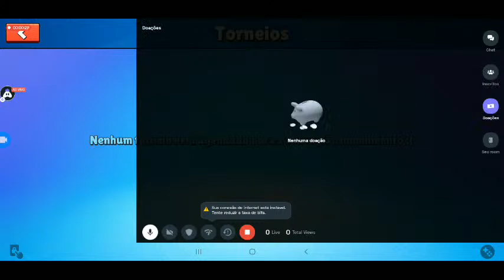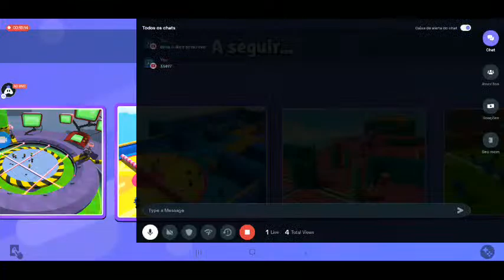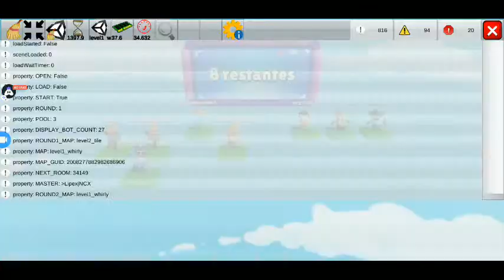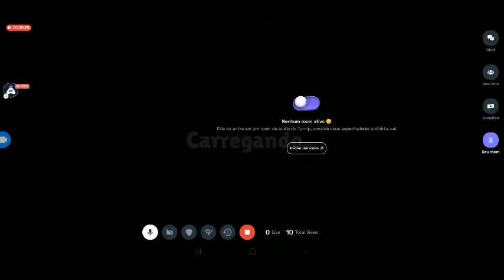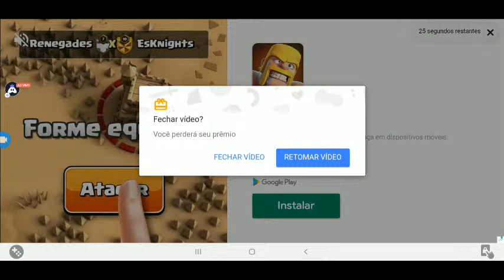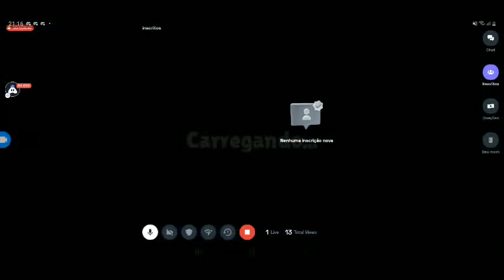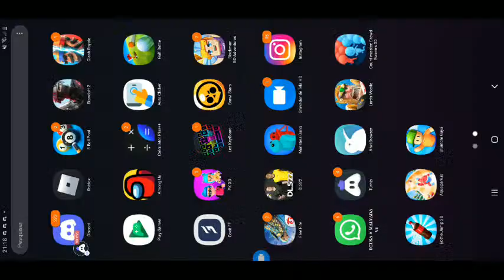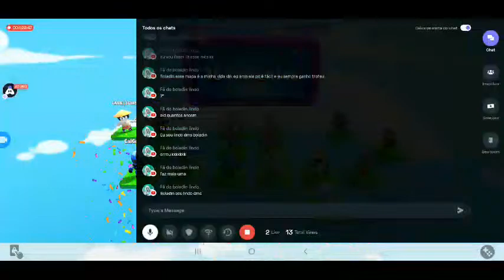Jgnd Com Vcs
Today I am streaming stumbleguys. Other popular games:
PUBG Mobile
Garena Free Fire
Among Us
Call of Duty Mobile
Fall Guys
Fortnite
Roblox
Minecraft